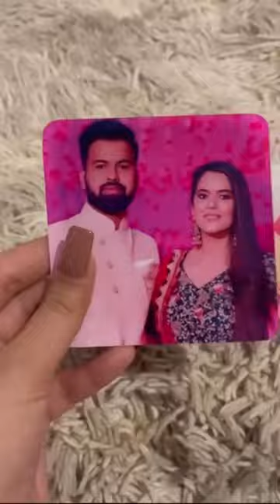2 Mini Magnets at Rs. 239 + FREE Delivery